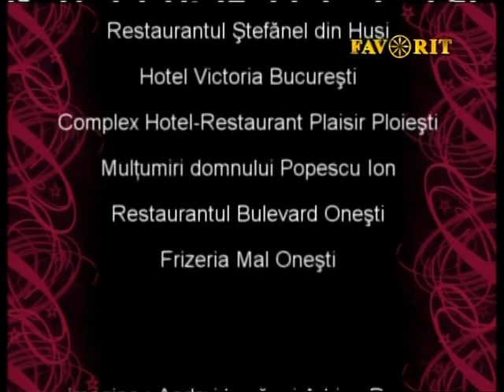Ora Veseliei - 134 TV Favorit - telefon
Eugen Ungureanu te invita sa vizionezi in fiecare duminica de la orele 22.00 emisunea Ora Veseliei, la Televiziunea Favorit TV, televiziunea cantecelor noastre. Daca doresti sa vii si tu, indiferent ca esti solist de muzica populara sau usoara, suna urgent la telefon sau trimite e-mail la